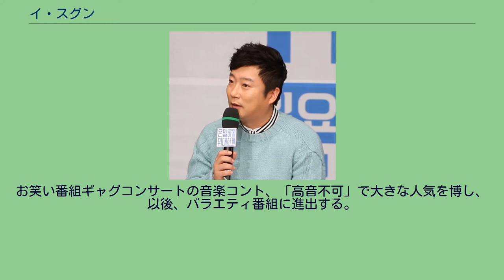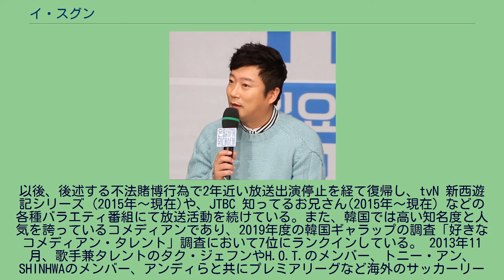イ・スグン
イ･スグン（이수근、1975年2月10日 - ）京畿道楊平郡出身の大韓民国のコメディアン、俳優、MC。
2003年、KBS18期特別採用コメディアンとして正式に芸能界デビューする。
お笑い番組ギャグコンサートの音楽コント、「高音不可」で大きな人気を博し、以後、バラエティ番組に進出する。
2007年から2013年にかけて出演したKBS2TVの日曜バラエティ番組、1泊2日 は、最高視聴率51.3％を記録するなどの全盛期を迎え、2011年には、当時の「1泊2日」メンバー（イ・スンギ、ウン・ジウォン、オム・テウン、キム・ジョンミン）と共に、KBS芸能大賞を共同受賞した。
以後、後述する不法賭博行為で2年近い放送出演停止を経て復帰し、tvN 新西遊記シリーズ（2015年～現在)や、JTBC 知ってるお兄さん(2015年～現在) などの各種バラエティ番組にて放送活動を続けている。また、韓国では高い知名度と人気を誇っているコメディアンであり、2019年度の韓国ギャラップの調査「好きなコメディアン・タレント」調査において7位にランクインしている。 2013年11月、歌手兼タレントのタク・ジェフンやH.O.T.のメンバー、トニー・アン、SHINHWAのメンバー、アンディらと共にプレミアリーグなど海外のサッカーリーグの試合で、携帯電話を用いて数億ウォン台の不法賭博行為をしたとして、ソウル中央地方検察庁に召喚される。検察の捜査の結果、全ての罪を認め、当時出演していた全ての番組を降板し、略式起訴される。裁判の結果、懲役6か月(執行猶予1年)の有罪判決が確定し、これによりKBS、MBCへの番組出演停止処分が下され、芸能活動を自粛することになる。その後、2015年5月に、tvNのコメディプログラムSNLコリア6に出演して芸能活動へと復帰し、その後、「1泊2日」時代に苦楽を共にしたナ・ヨンソクPDがローンチしたtvN「新西遊記」へ出演するなどして本格的に芸能活動へと復帰し、現在に至っている。